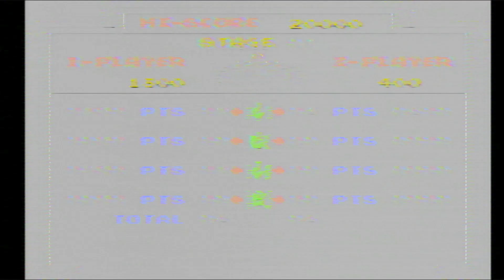Silvergear Retro TV Console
Wir spielen mit der Silvergear Retro TV Cosole, die ich zu Weihnachten bekommen habe. Es ist ein lustiges Spielzeug mit 300 Spielen im Retro-Look. Ein paar sind wirklich witzig, wieder andere echter Schrott. Aber, bei 300 Spielen sollte der Schrott ja überschaubar bleiben.

Es macht auf jeden Fall zu zweit durchaus Spass, wie ihr ihm Video sehen könnt.